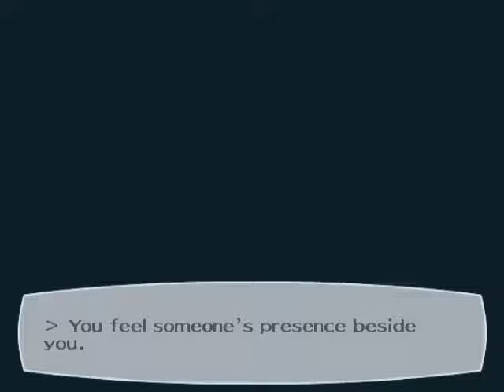P3 04a A New Morning